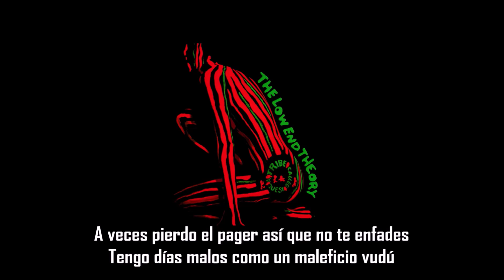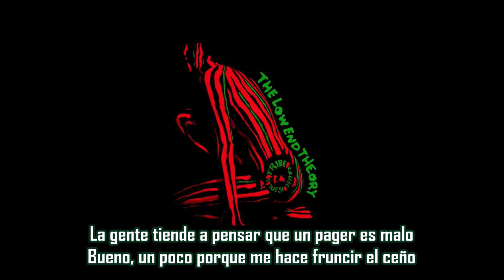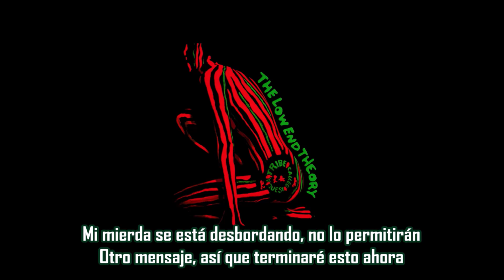Skypager - A Tribe Called Quest | Subtitulada en español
Canción: Skypager
Grupo: A Tribe Called Quest
Producción: Q-Tip & Ali Shaheed Muhammad
Album: The Low End Theory
Año: 1991
En “Skypager”, el dúo comenta sobre la importancia cultural de los skypagers a principios de los 90, con un mensaje más amplio sobre el consumismo en general. Con un papel más importante en The Low End Theory, Phife Dawg ofrece algunos de sus versos más fuertes del álbum en la canción.
El beat influenciado por el jazz samplea el bajo de Ron Carter de "17 West" de Eric Dolphy, la segunda aparición del icónico bajista de jazz en el álbum, además de su grabación en "Verses From The Abstract".
"Skypager" apareció en la cara B del lanzamiento del sencillo "Check the Rhime".